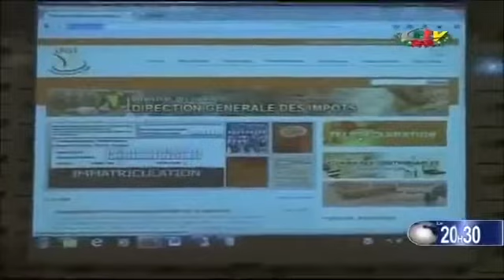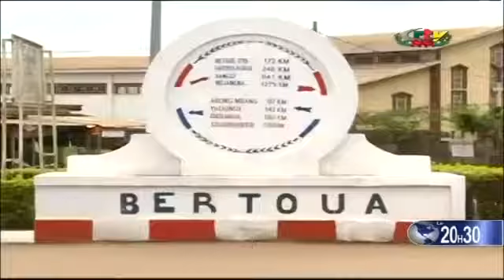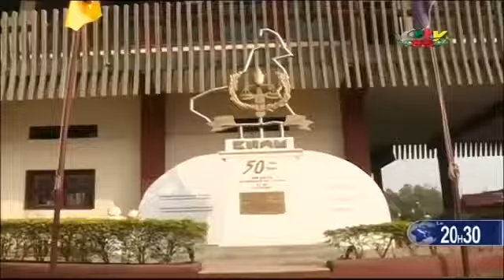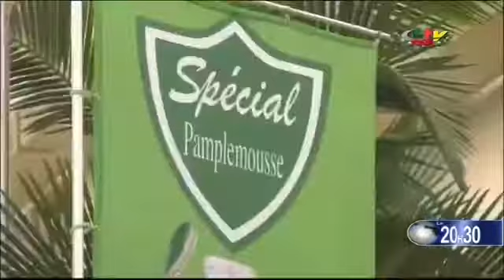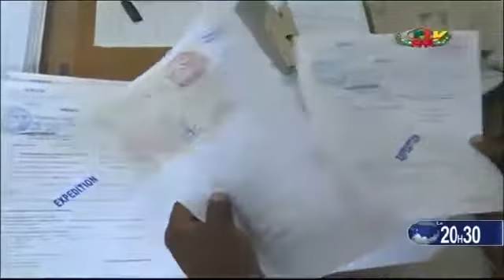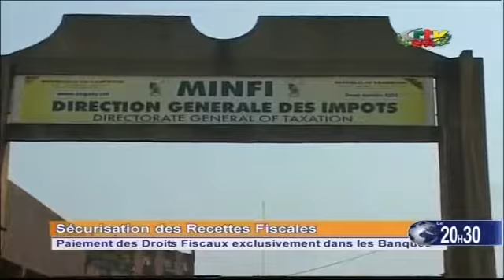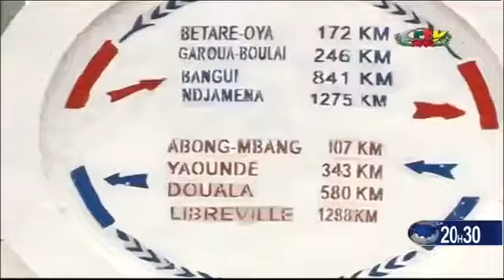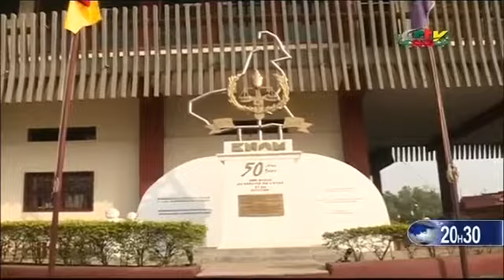CRTV JT 20H30 (CAN 2019: Le Cameroun en chantier) Mardi 09 Janvier 2018